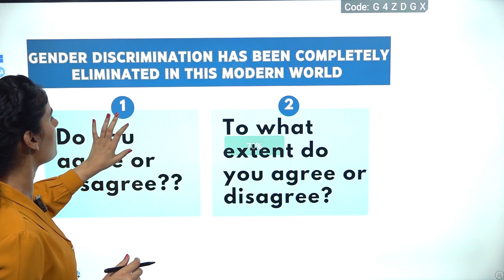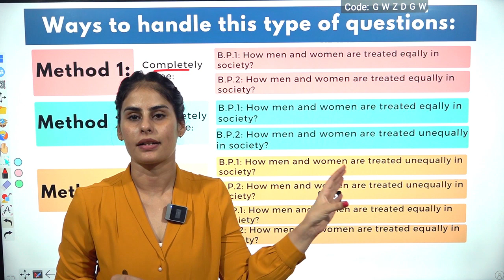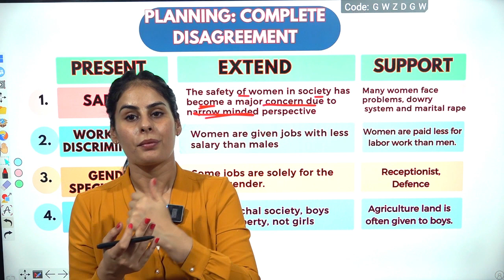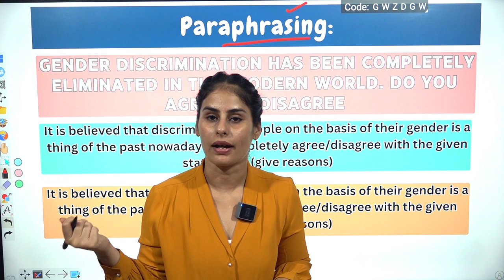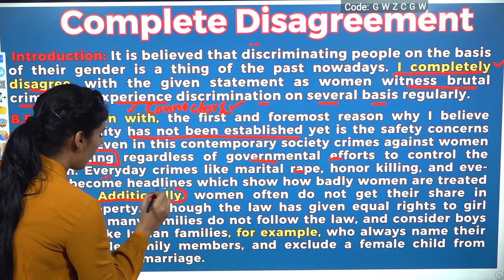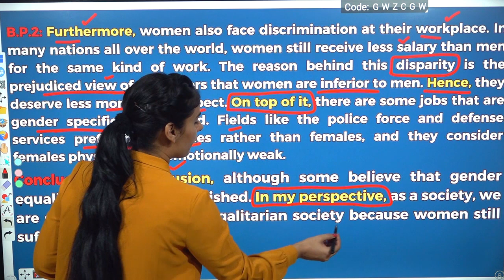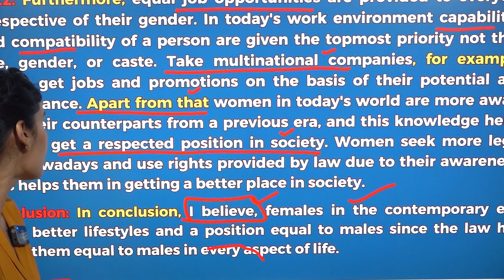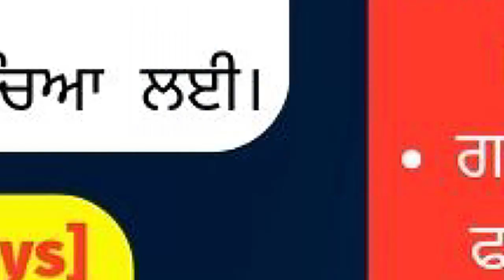IeltsTask2: Agree or Disagree Essay(Partially or Completely Agree/Disagree)ਸੌਖਾ ਤਰੀਕਾ@MAX_Overseas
IeltsTask2: Agree or Disagree Essay(Partially or Completely Agree/Disagree)ਸੌਖਾ ਤਰੀਕਾ
Title: "Gender Discrimination: Is It Completely Eliminated? | IELTS Writing Task 2"

Description: In this informative video by Miss Gagandeep Kaur, a renowned IELTS instructor at Max Overseas Institute, you will learn how to effectively tackle the challenging essay prompt: "Gender discrimination has been completely eliminated in this world. Do you agree or disagree? / To what extent do you agree or disagree?" If you aspire to achieve a band score of 7 or higher in the IELTS exam, this video is a must-watch.

Miss Gagandeep Kaur provides detailed insights and strategies to help you structure your essay, develop strong arguments, and support your ideas with relevant examples. She explores both sides of the argument and offers tips on how to present a balanced viewpoint. Throughout the video, you will gain valuable knowledge on how to express your thoughts eloquently, use appropriate vocabulary, and employ advanced grammar structures to enhance your writing skills.

By delving into the topic of gender discrimination, Miss Kaur encourages critical thinking and invites viewers to form their own opinions. Whether you agree or disagree with the statement, this video equips you with the necessary tools to present a coherent and well-structured essay.

Max Overseas Institute is renowned for its exceptional IELTS training programs, and this video is just one example of the valuable resources they offer. Prepare to boost your writing abilities and increase your chances of achieving a high band score in the IELTS exam by watching this insightful video on gender discrimination. Don't miss out on this opportunity to excel in your IELTS Writing Task 2.

00:00 Introduction Task 2: Agree/ Disagree Essay
06:19 Planning: how to plan your essay
15:17 partial agreement planning
17:31 how to write introduction of agrre disagree essay